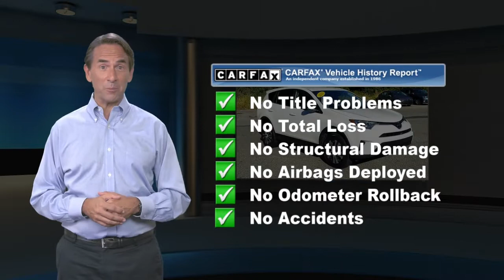Used 2018 Toyota RAV4 LE, Springfield, PA S201434E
CARFAX ONE OWNER! BACKUP CAMERA, BLUETOOTH, LANE ASSIST, ALL WHEEL DRIVE, AND AUTOMATIC HEADLIGHTS. LOW MILES FOR A 2018! This 2018 Toyota RAV4 LE has a sharp Super White exterior and a super clean Black interior! Our vehicles are value priced and move quickly. Be sure to call us to confirm availability and to schedule a hassle free test drive! We are located at: 860 Baltimore Pike, Springfield, PA 19064.

[RLVID:21831:e0919df1e04d527c:012b34ca7084883b:1]